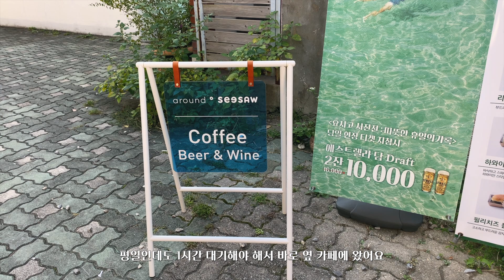가을 메이크업 GET READY WITH ME! + 혼자 전시 보러 가는 vlog 🍂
여러분 오랜만이에요! 🥰 잘 지내셨어요?
저는 그동안 강의 폭풍에 휘말려,, ㅠㅠ
시간 분배를 잘 하지 못하고 강의에 집중하다가 잘 마치고 돌아왔어요! :-)

가장 최근 영상이 여름이었는데
어느새 가을 (아니 겨울) 메이크업을 올리고 있네요
아니 이렇게 또 나이를 먹고.. ㅎ ㅏ...
뱃살도 늘어가고...^^ㅋ... ㅋㅋㅋㅋ

이제 다시 부지런히 영상 올릴게요!
봐주셔서 고마워요 감기조심하세요 🥰

1. 에스티로더, 리뉴트리브 울트라 래디언스 리퀴드 메이크업 / COOL PORCELAIN

2. 에스쁘아, 프로 테일러 파운데이션 비 실크 / IVORY

3. 클리오, 킬 커버 에어리핏 컨실러 / 2.5 아이보리

4. BY TERRY, HYALURONIC HYDRA-POWDER

5. 웨이크메이크, 하드 브로우 펜슬 / 1 다크 브라운

6. 토니모리, 더 쇼핑 스핀 오프 팔레트 / 03 탠쥬 쥬브

7. 어반디케이, 문더스트 / 스페이스 카우보이

8. 페리페라, 올테이크 무드 치크 팔레트 / 01 누드가 무드했다

9. 멜릭서, 비건 립 버터 / 레드 벨벳

10. 토니모리, 더 쇼킹 립 볼륨 벨벳 / 02 모어댄

11. 오하이오후, 메이크업 픽서